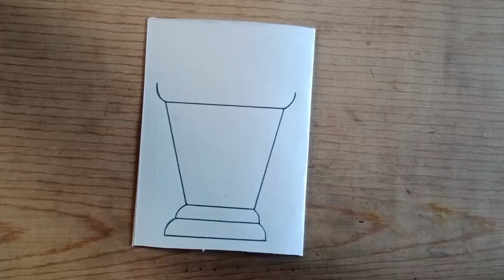طريقه رسم فانوس رمضان/تعلم كيف ترسم فانوس رمضان خطوة بخطوة/تعليم الرسم